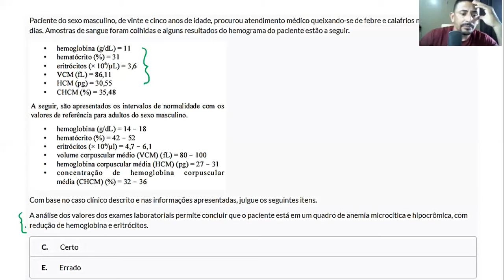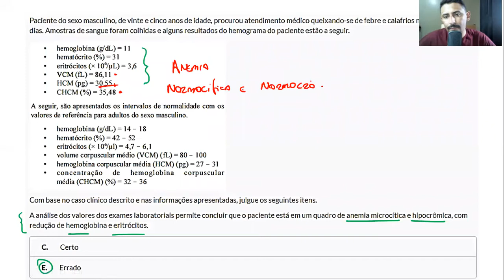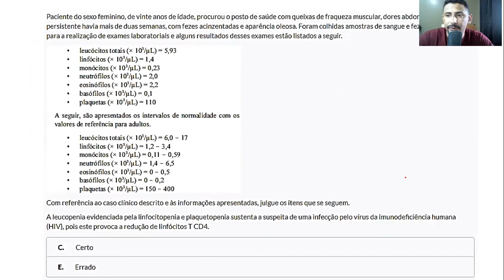Interpretação do Hemograma - Caso Clínico - Anemia V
Vamos analisar um caso clínico sobre anemia. Consegue interpretar comigo?